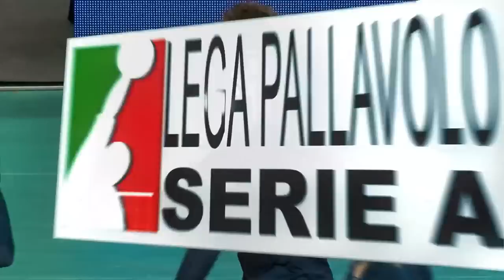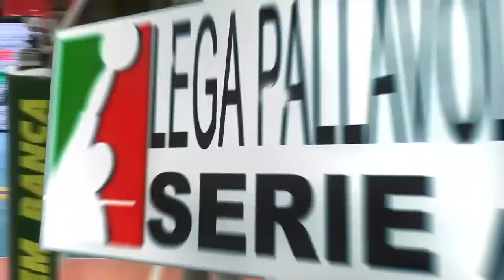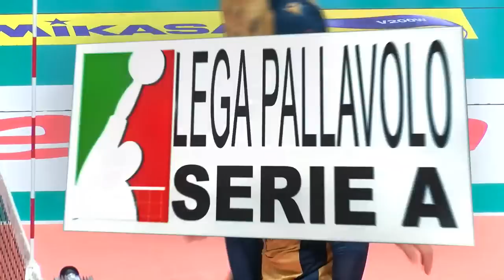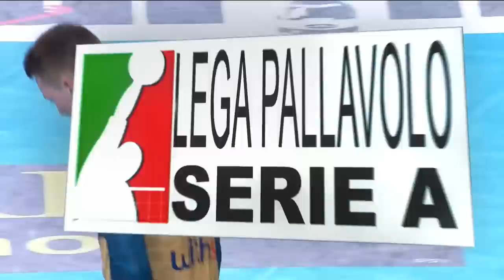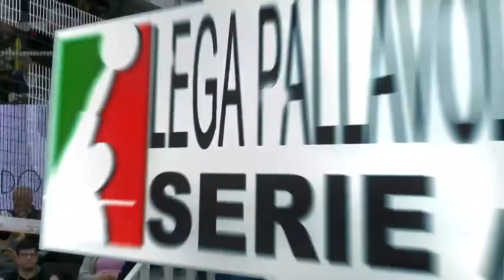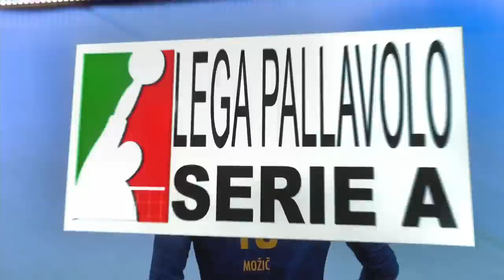He is a Volleyball Phenomenon !!! 21 Years Old Rok Mozic | Vertical Jump: 360cm !!!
He is a Volleyball Phenomenon !!! 21 Years Old Rok Mozic | Vertical Jump: 360cm !!! Rok Možič (born 17 January 2002) is a Slovenian volleyball player who plays for the Italian team Verona Volley and the Slovenian national team.

Career
Club
Možič started playing volleyball at the age of 7 in the youth teams of OK Maribor. In 2021, he won the Slovenian Championship with Maribor, having beaten ACH Volley in the finals.[1]

In the summer of 2021, Možič signed his first contract abroad with the Italian team Verona Volley.[2]

National team
Možič made his maiden appearance for the Slovenian national team at the age of 17 at the European Qualifying Tournament for the 2020 Olympic Games.[3] In 2021, the Slovenian national team, including Možič, made it to the final of the European Championship, where they lost to Italy.[4]

Personal life
Both his parents were volleyball players. His father, Peter Možič, is a volleyball coach

Club
National championships
2020–21 Gold medal with cup.svg Slovenian Championship, with Merkur Maribor
Youth national team
Beach volleyball
2018 Silver medal europe.svg CEV U18 European Championship, with Rok Bračko
2021 Gold medal europe.svg CEV U20 European Championship, with Rok Bračko

Personal information
Nationality Slovenian
Born 17 January 2002 (age 21)
Maribor, Slovenia
Height 2.00 m (6 ft 7 in)
Volleyball information
Position Outside hitter
Current club Verona Volley
Number 9
Career
Years Teams
2019–2021
2021– Merkur Maribor
Verona Volley
National team
2020– Slovenia
Honours
Men's volleyball
Representing  Slovenia